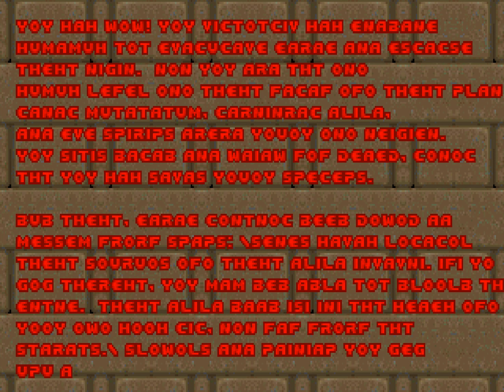DooD II - Map11: Circle o elcriC = Circle of Death (100%) [GZDoom + Vanilla Essence]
Game: DooD II (Strangest mod for Doom)
Date: April 4, 2016
Played on: GZDoom with Vanilla Essence
Map: Circle o elcriC = Circle of Death
Difficulty: Ultra-VV-artlU = Ultra-Violence